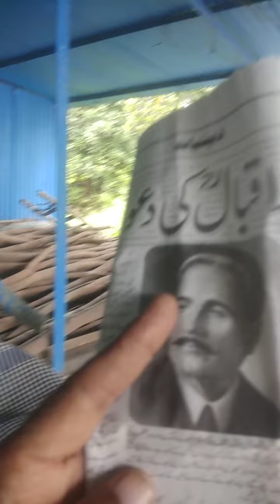Deen Ki BAAT